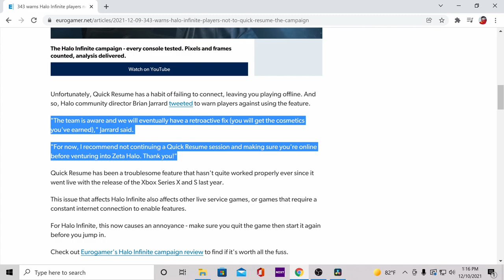Halo Infinite Campaign Quick Resume Bug! Halo News.